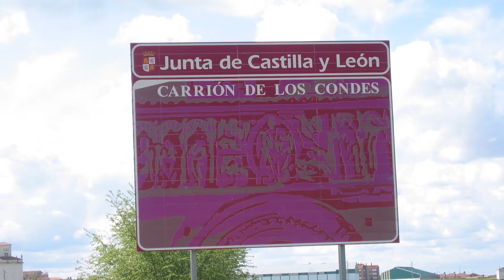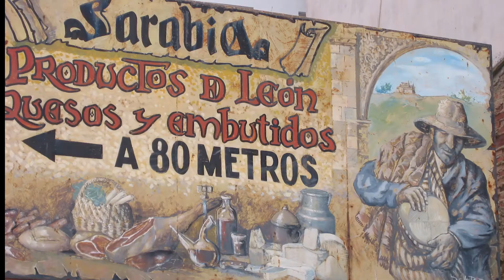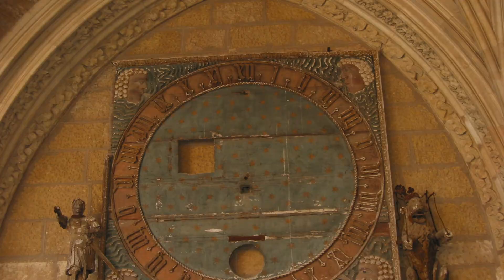산티아고 순례길6Camino de Santiago 2007 BOADILLA-SAHAGUN-LÉON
Did you walk the pilgrimage to Santiago in 2007?Then watch this video. There might be your face. This video is about  Camino de Santiago and it is dedicated to all the people i met.
Are you going on a pilgrimage in mid-April? This video is helpful.